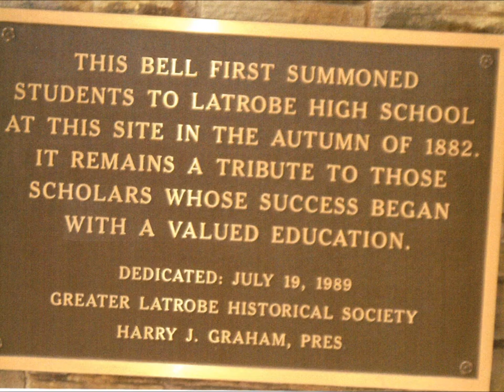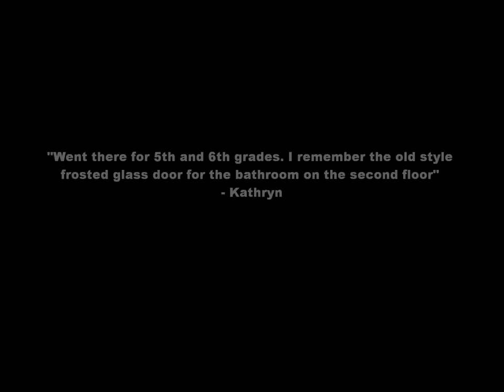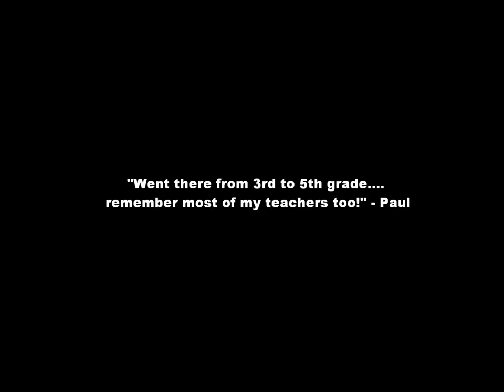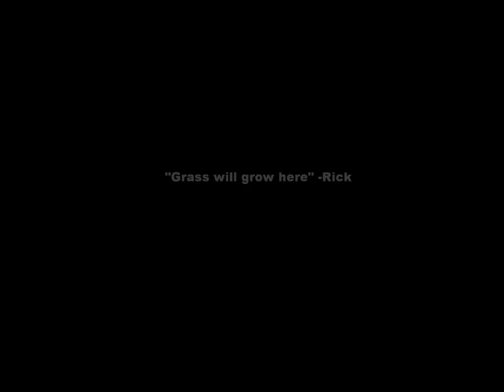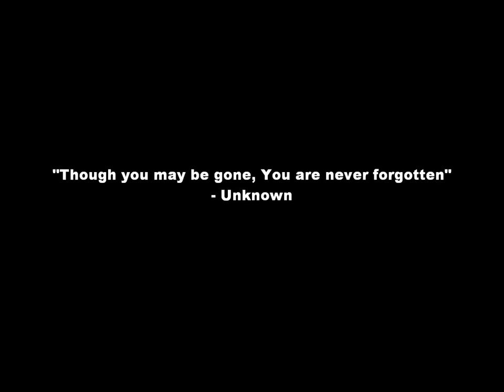Memories of Latrobe - The 2nd Ward School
A collection of Memories from those who knew the place, and pictures in order to show from its dedication its demolition.